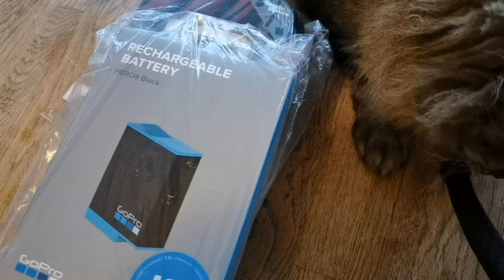GOPRO 10 and why my YouTube channel has ads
My channel has ads to help pay for all the time and money ive spent to bring free videos to watch